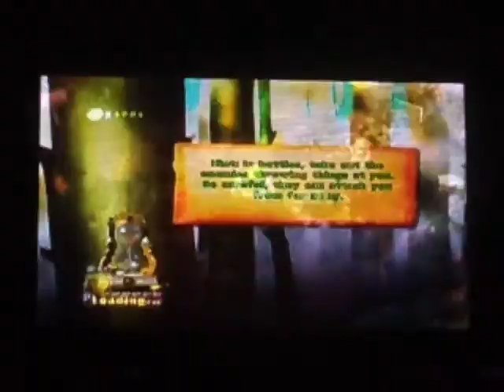Shrek Forever After The Wii Game Part 20: Peasant Village (Missing Secret Items and Treasures).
This is part 20 of my walkthrough of Shrek Forever After The Final Chapter The Wii Game. I do hereby give credit to the creators and the producers of this game. i also give credit to packattack04082 because he inspired me to replay the levels of a game to retrieve missing treasures. i for one am not interested in making money out of this video.